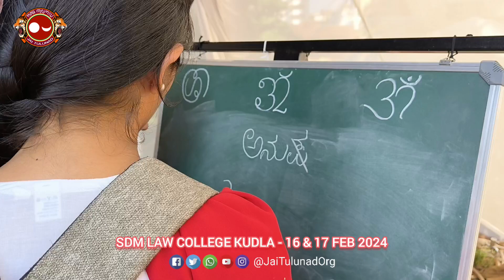Bale Tulu Lipit Bareka | Jai Tulunad | SDM LAW COLLEGE | 16th & 17th Feb 2024 | Tulu Script